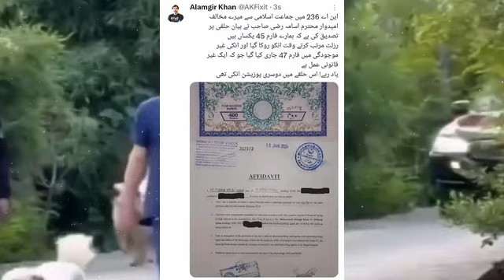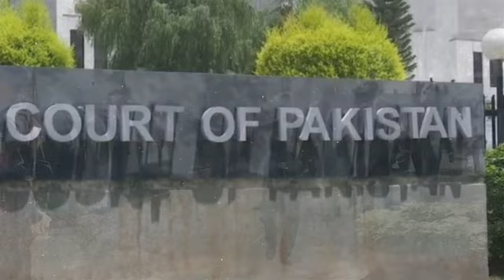PTI Gets Unbelievable Help, Arif Alvi Explodes Loses Patience, Imran Khan, Nawaz Sharif Asif Zardari